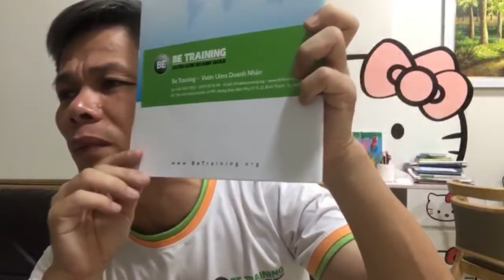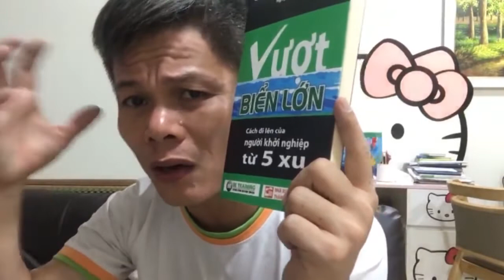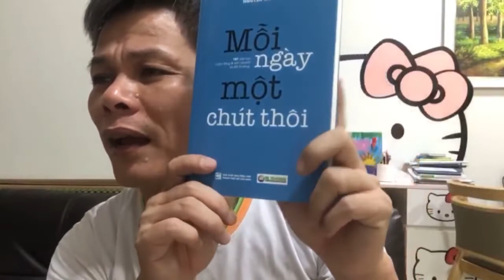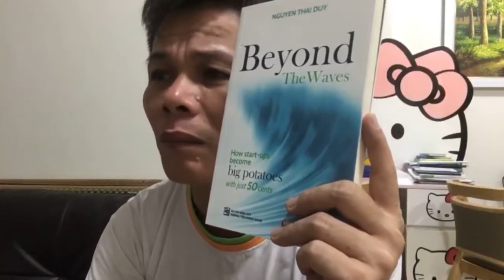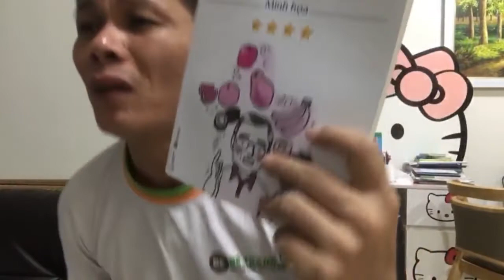Loại Bỏ Tư Duy Trúng Số Hên Xui Nếu Muốn Giàu - Bài 330